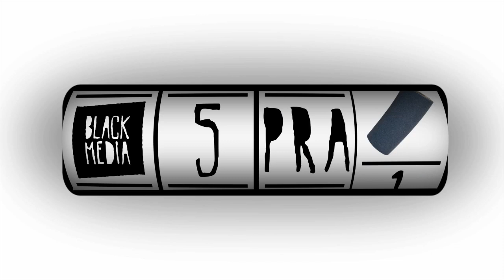Diego Fontes - 5 Pra 1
Diego Fontes aproveita a secura da fonte do Vale do Anhangabaú e solta cinco manobras na transição mais shallow que você pode imaginar. É o Fontes na fonte, djow!